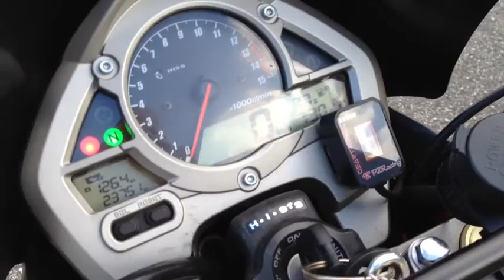Honda Hornet 2007